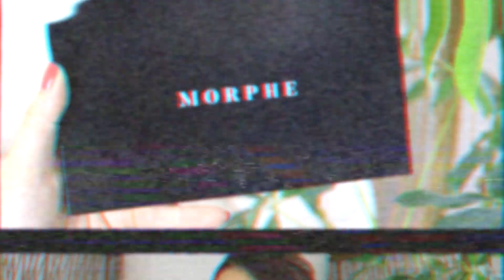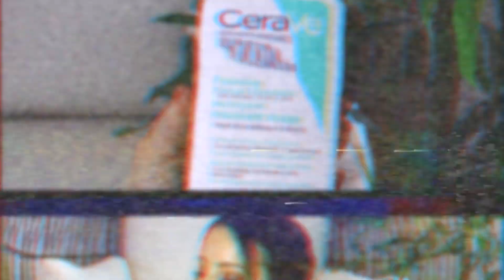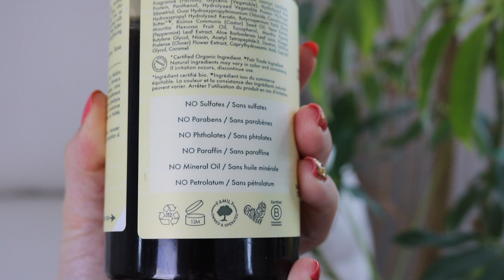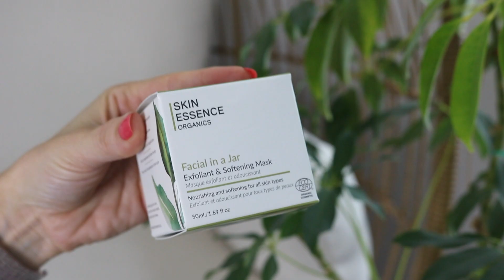Mes favoris du mois ❤️ (juin 2020) | Kathleen Jobin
⬇︎DÉROULE LA BARRE D'INFO⬇︎ | Écoutez en HD!

Active la 🔔 pour être notifié lorsque je met en ligne une vidéo!

Je vous présente mes favoris du mois YAY!
**LISTE DES PRODUITS À VENIR**

+Suggestions de vidéos+

N'hésitez-pas à me dire vos commentaires ou des suggestions de vidéos que vous aimeriez voir prochainement!

À plus ✌️😘xxx